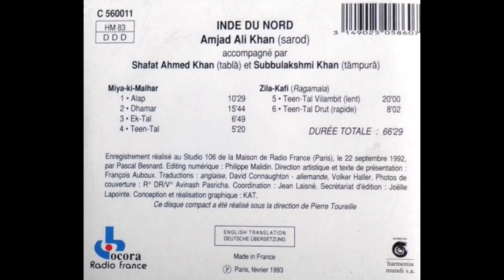Ustad Amjad Ali Khan (sarod) - Raga Zila Kafi (Ragamala)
Ustad Shafat Ahmed Khan - tabla
Smt. Subbulakshmi Khan - tanpura